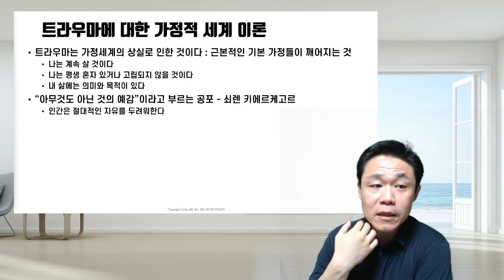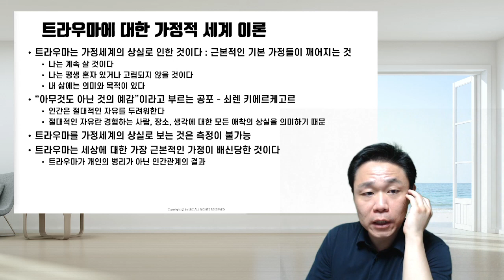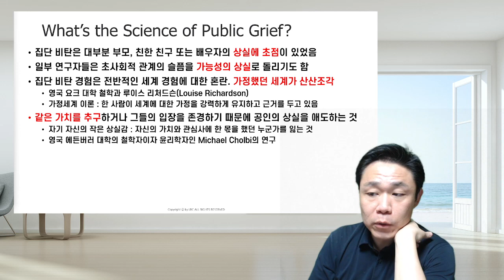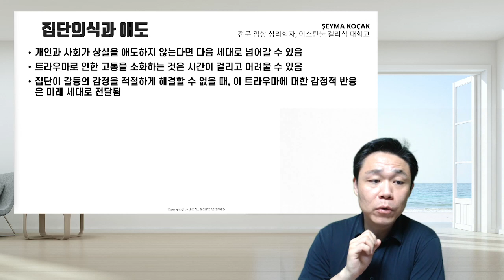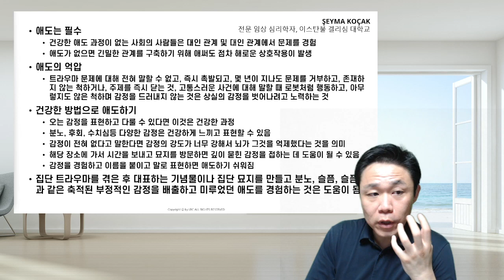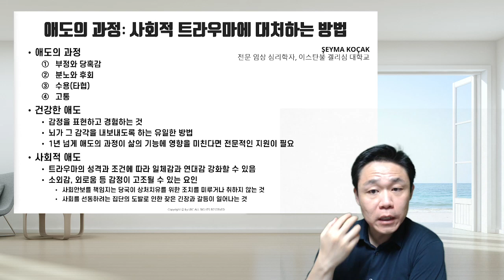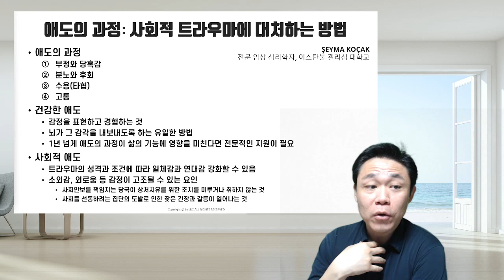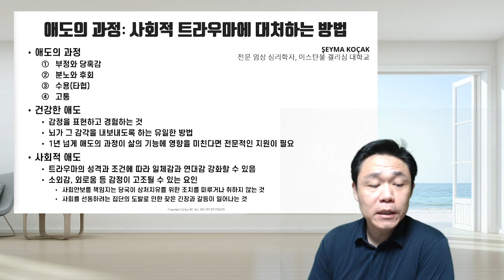애도 기간은 필요했던 것일까? - 국가애도기간을 돌아보며- 이태원사고 할로윈 참사로 보는 트라우마와 애도의 의미 | 심리대화 LBC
LBC는 실생활에 도움을 드릴 지식과 정보들을 쉽고 흥미롭게 전달해드리고자 만든 채널입니다.

1) 화술 : 일상 커뮤니케이션, 인간관계,
2) 심리 : 타인의 심리 파악, 자기 마음 다스리기
3) 상담 :  가족, 일상 및 연애고민 부터 면접이나 직장에서 고민
4) 최면 : 수면유도, 쾌감 등
5) 기타 특강 : 인생경영과 통계, 논문 작성하기, 직무교육과정 등 전문적인 과정

- 마음 설계의 힘 : 자신을 돌아보고 스스로 우울함 등 부정적인 감정을 이겨내도록 해주는 책
- 스몰토크 : 공학적인 기법을 대화에 적용한 스몰토크 배우기
- 마음을 훔치는 대화법 : 대화법의 모든 것